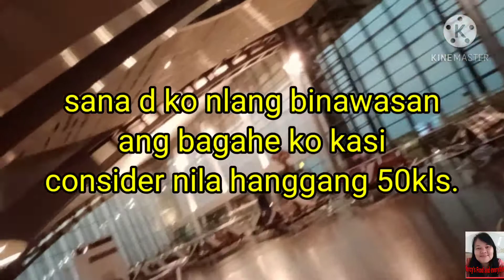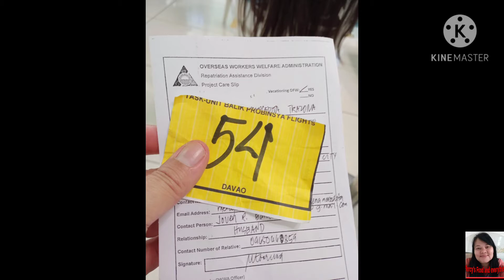My Journey from Qatar to Philippines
travelling from Qatar to Philippines was not easy compared from the global normal health situation than these last couple of months having this global health problem. But indeed that was a challenging journey following all the rules and the protocol.